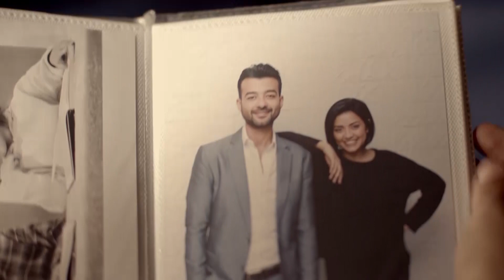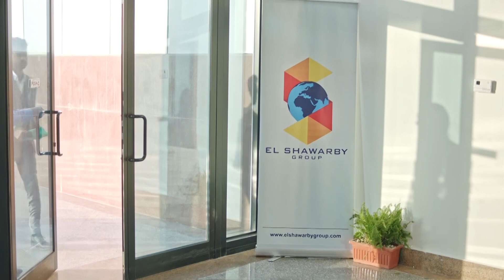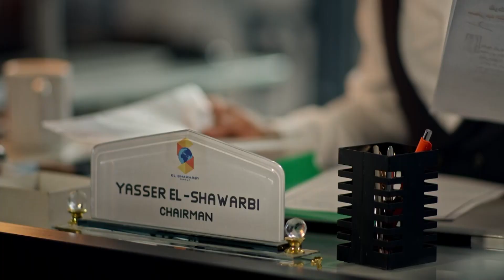مسلسل حب عمري | هيثم شاكر - سهر الصايغ - منة فضالي - محمد عادل | الحلقة الأولى | Hob Omry - EPS 1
قصة حب بين عيسى وسارة منذ ولادتهما، لكنها تمر بالكثير من العراقيل والمصاعب بسبب ظهور شخصيات في حياتهما تريد التفريق بينهما.